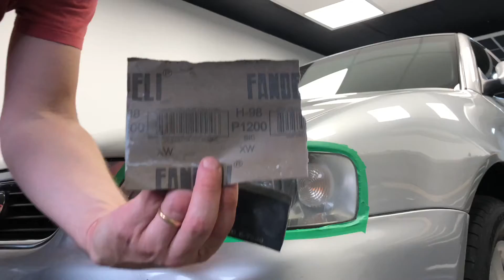TIPS para la Corrección de faros OPTIMIZANDO LA DURABILIDAD - Audi A3 2006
En este vídeo, me concentré en intentar lograr una difícil corrección de las ópticas, SIN ELIMINAR la totalidad del Coating de fábrica.

Un Audi A3 2006 fue el conejillo de indias! Aprovechando que el Coating que protege el policarbonato de las ópticas en Audi es muy bueno, tomé el desafío de intentar esta minuciosa corrección.

PUDE CONSEGUIRLO! así que el desafío fue un éxito!

Damián Amarante
Montevideo, Uruguay